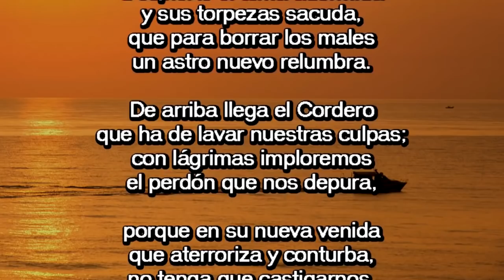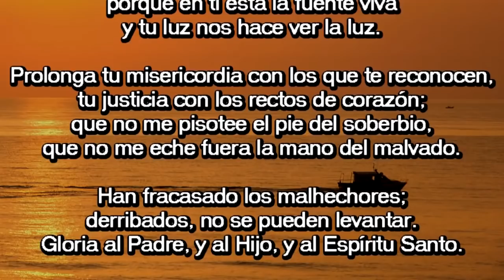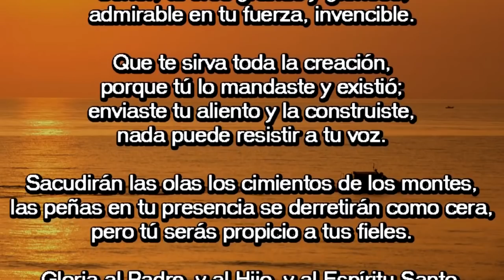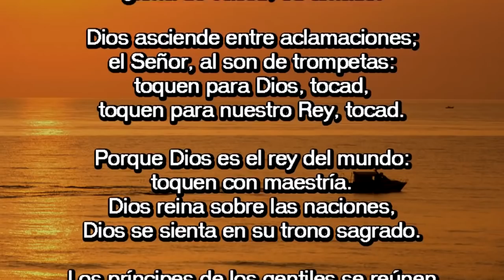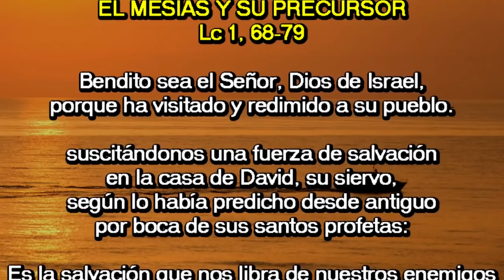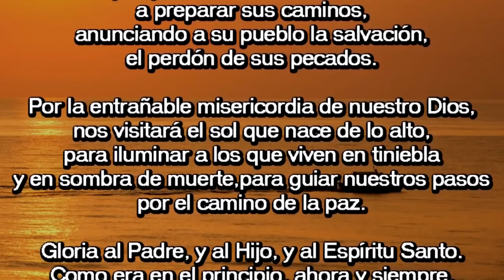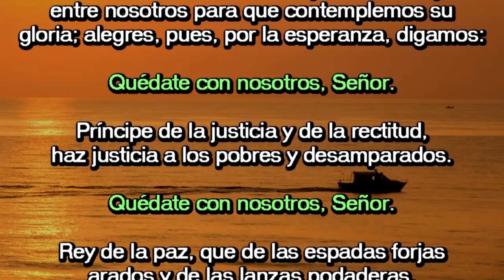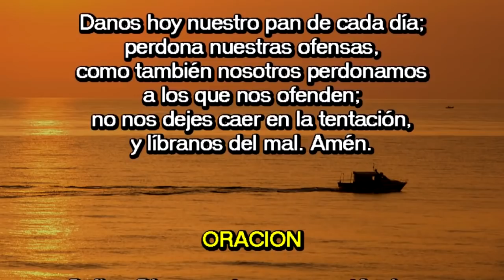Oración de la mañana (Laudes), MIÉRCOLES I SEMANA DE ADVIENTO | Padre Sam